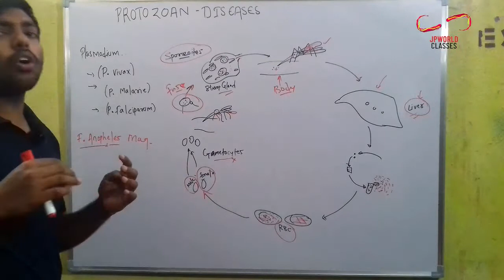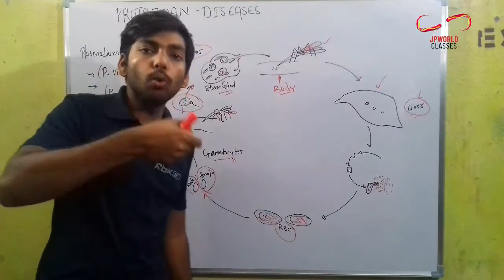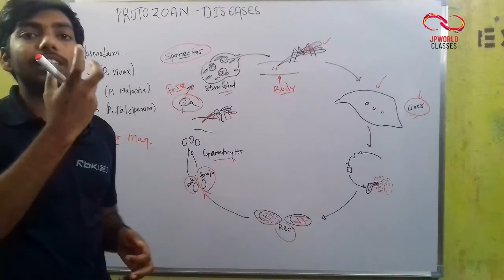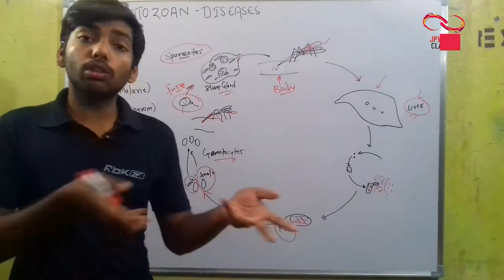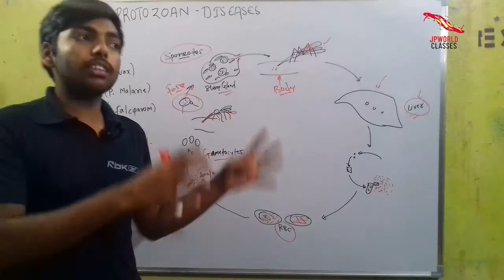malaria life cycle in short in hindi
best malaria life cycle explenation in hindi

pdf link

Password. ..     jpworld

Previous lecture. ..

Raposo app...

_____________________________ THANK
                           TO

pdf link

Password. ..     jpworld

Previous lecture. ..

Raposo app...

_____________________________ THANK
                           TO